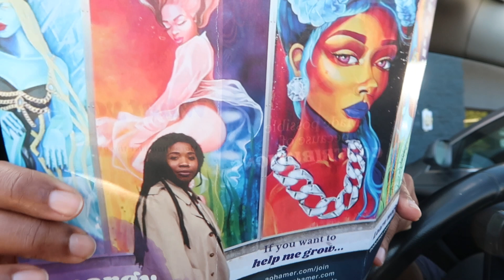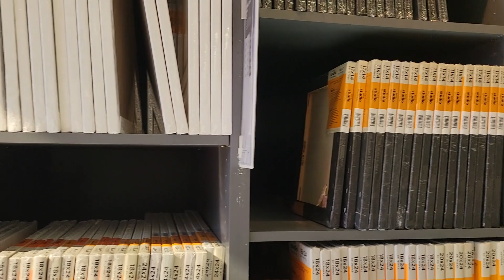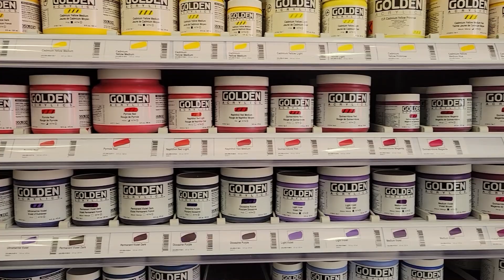I stopped marketing my art biz to manifest instead: here's the problem - let's talk about it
I stopped marketing my art business to manifest instead: here's the problem - let's talk about it:
The Chicago vlog is now live: "Dear 20 something self, here’s what you did right…and wrong: advice to my younger self"

00:00 The internet is lying to us about money & manifestation
03:23 How I actually manifest money through intuition
05:52 Social media comparison & the laws of the universe
08:10 The power of patrons/sponsors & the struggles of being an indie artist
11:58 Multiple income streams vs lack mindset vs passive income
15:20 Here’s my plan to better manifest: abundant energy
18:20 There’s fortune in the follow-up
19:37 Am I being picky?
22:06 Running errands
23:45 Building the Patreon community in-person vs online
25:35 “Stay ready so you ain’t gotta get ready” - art supply shopping & interview
30:00 Less hustle & more intention

Energy grows where energy goes. If you want to contribute to my growth as a self-represented artist, I greatly appreciate your patronage. Learn more about what you receive in return for being a patron

The NEW ART SHOP IS LIVE! Browse my artwork here🎉 See something you like? Grab it for you or a friend!